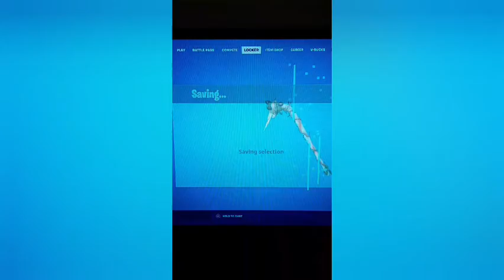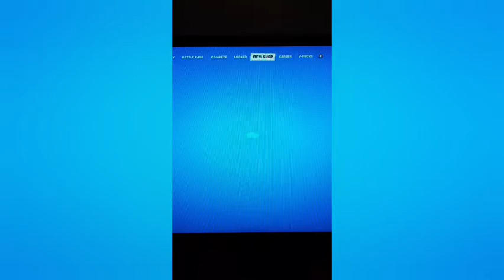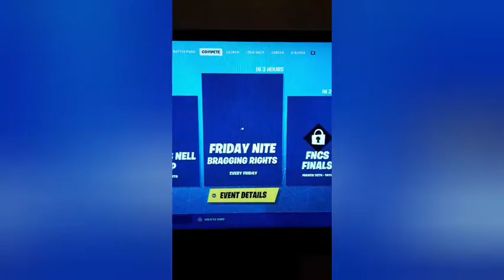So anyone in?!😎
I hope you all injoy my little competition